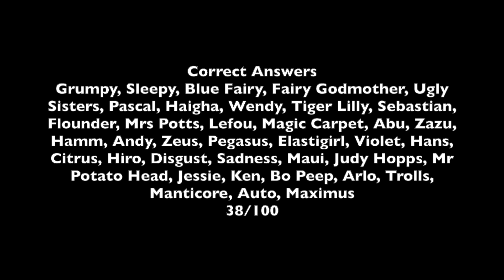Child Guesses Disney Characters (Part 2)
Bashful - Sexy
Hans - Hanzel
Rajah - Jawagada